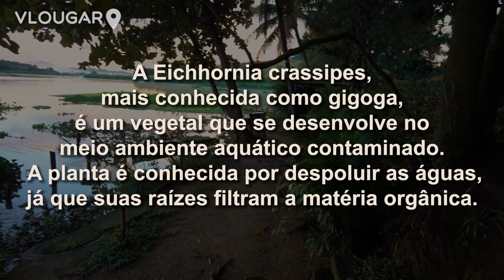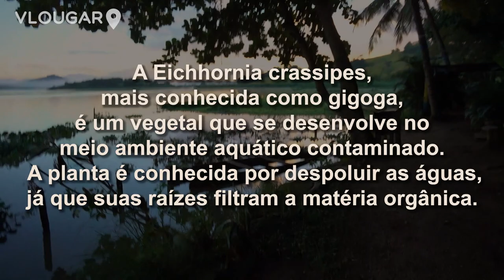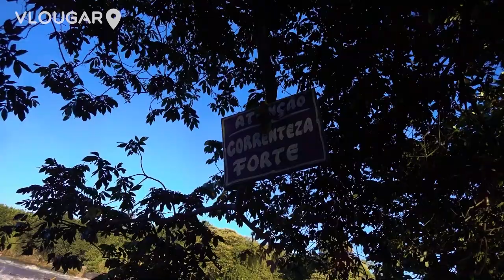Rio Guandu, Barragem da CEDAE e Prainha - Veja como estão hoje!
E aí pessoal, hoje fui lá nas margens do Rio Guandu, na divisa dos municípios de Nova Iguaçu e Seropédica e fui até a prainha, atendendo a pedidos de alguns inscritos!

Este é o vídeo sobrevoando o Rio Guandu e a primeira Estação de Coletagem da CEDAE: